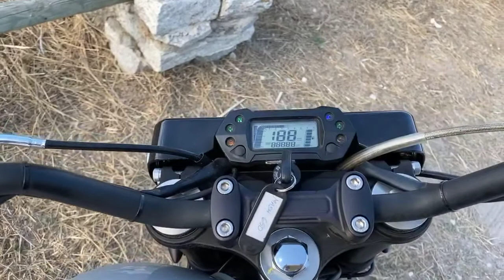Vídeo Directo: Con la Mash Dirt Track 2